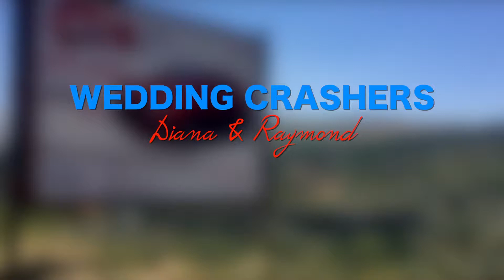The JLP Show - Wedding Crashers '16 Ep03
The JLP Show - Wedding Crashers

Wedding Crashers follows us around as we help couples tie the matrimonial knot. Sounds important, huh? The usual shenanigans ensue. We discuss pizza, coffee, and get stung by bees!